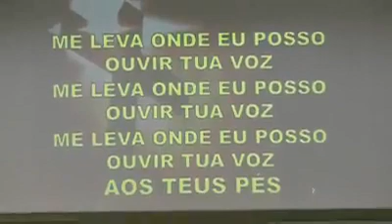Louvor e Adoração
Igreja Cristo Salva Itupeva